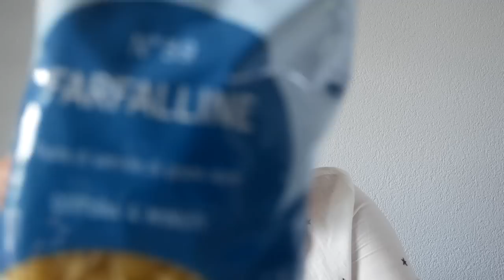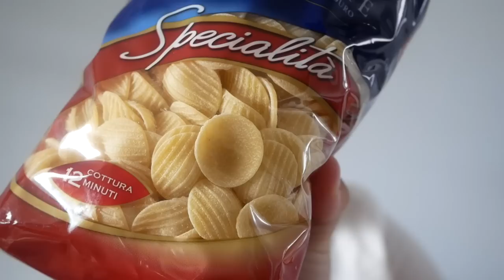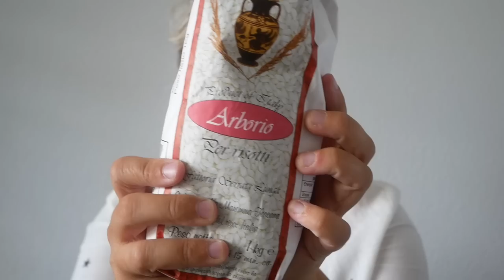Dit kocht ik in Italië! (food shoplog) | OhMyFoodness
Jaaa, ik ben weer terug van mijn vakantie naar Italië en uiteraard kon ik het land niet verlaten zonder de nodige dingen te kopen. In deze food shoplog laat ik je zien waarmee ik allemaal thuis kwam.

PRE-ORDER MIJN CHEESECAKE KOOKBOEK NU! (verschijningsdatum sept. 2018)

Wil je meer over mij weten? Volg mij dan op social media!

Op zoek naar toffe (food)cadeaus, kookboeken en handige planners? Check de OMF shop voor leuke items!

Veelgestelde vragen:
1. Waar koop jij je chocolate chips?
Ik koop ze altijd bij de HANOS (groothandel) maar Jumbo en Jamin hebben ze ook. Je kunt ook een reep chocolade gebruiken en deze in stukken snijden.

2. Kan ik de bakpoeder ook weglaten?
Nee, dat gaat niet zo makkelijk. Wel kun je bloem + bakpoeder vervangen door zelfrijzend bakmeel.

3. Kan ik de roomboter ook vervangen door margarine?
Als jij liever geen lactose en/of dierlijke producten eet dan kun je de roomboter vervangen voor margarine.

4. Kun je ook pure, melk of witte chocolade gebruiken?
Ja, chocolade is in principe altijd te vervangen door de kleur/smaak die jij het lekkerst vindt.

5. Kun je in plaats van vanille-aroma ook iets anders gebruiken?
Vanille-aroma is te vervangen door verse vanille, vanille-extract of vanillesuiker. Andersom geldt dit voor de andere producten ook. Je kunt het 9/10 keer ook helemaal weglaten.

6. Zijn andere merken dan degene die jij gebruikt ook goed?
Het maakt mij echt niet uit of je boodschappen doet bij de Aldi, Lidl, Albert Heijn of uitsluitend bij speciaalzaken. Gebruik gewoon je verstand. Als ik 'naturel roomkaas' gebruik in een recept dan hoef je uiteraard niet per se Philadelphia te gebruiken maar kun je ook uit de voeten met het huismerk van Aldi.

7. Kun je X vervangen door Y of ik lust geen.
Ik ga er vanuit dat als je een intolerantie hebt voor het een of het ander of een bepaald ingrediënt niet lust, je zelf wel een beetje weet waar je dat specifieke ingrediënt voor kunt vervangen. Zo vervangt Agar Agar gelatine en kun je groenten makkelijke weglaten of vervangen voor een andere groenten. Nog steeds lastig? Google it!

Ik ben Sabine! 28 jaar en ik blog fulltime op mijn Food & Travelblog dé foodblog als je fan bent van reizen en guilty pleasures maar af en toe ook toe bent aan inspiratie voor het avondeten of gezonde maaltijden. Hier op YouTube upload ik minimaal twee keer per week een video, variërend van kookvideo's tot reisvlogs en (baby)updates.